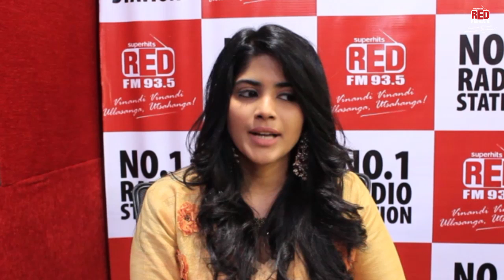PETTA | Rajinikanth | Megha Akash interview | Red FM Telugu